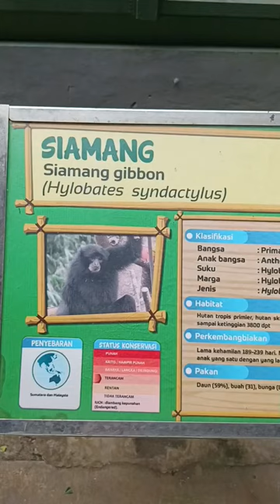SIAMANG shorts youtubeshorts feedshorts fyp siamang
siamang kera hitam bertangan panjang.